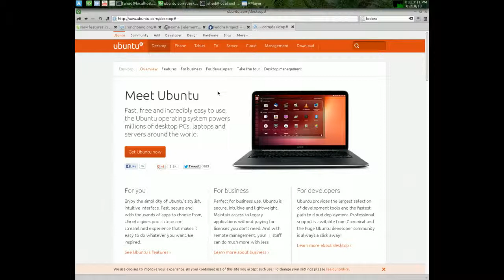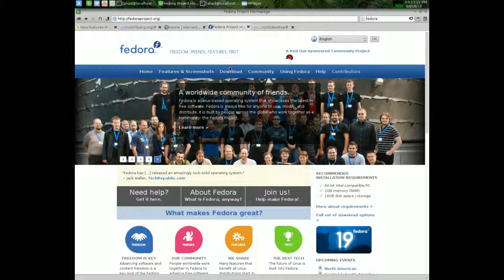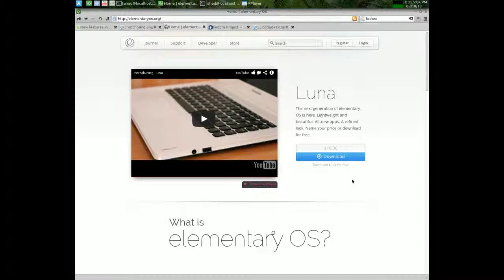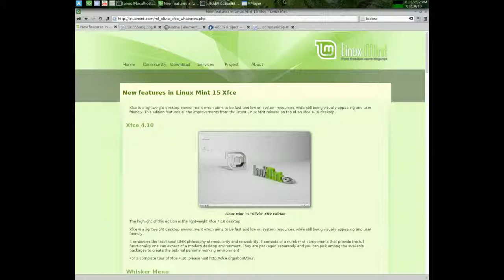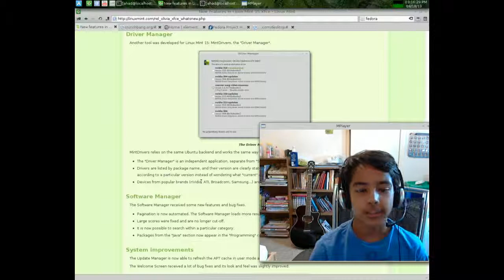Top 5 Best GNU/Linux Operating System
So many chocies...But where to start?